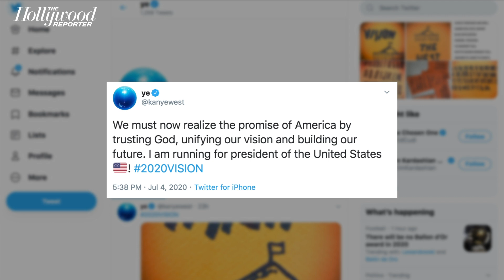Kanye West Breaks Down Crying During Bizarre Presidential Campaign Rally | THR News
Though it was rumored he dropped out of the 2020 presidential race, Kanye West held his first campaign event in South Carolina on Sunday night. The rambling speech was met with numerous groans as the rapper and clothing designer made such statements as “Harriet Tubman never actually freed the slaves, she just had them work for other white people.”